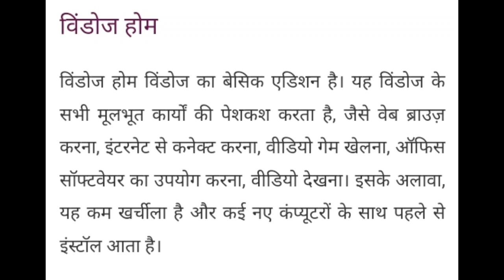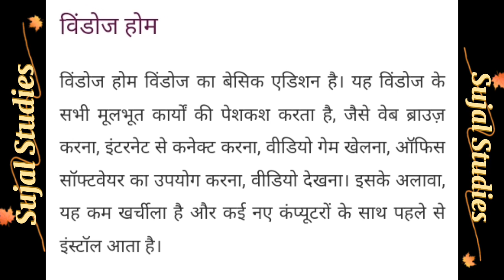विंडोज होम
THANKS FOR WHOTCHING ❤️